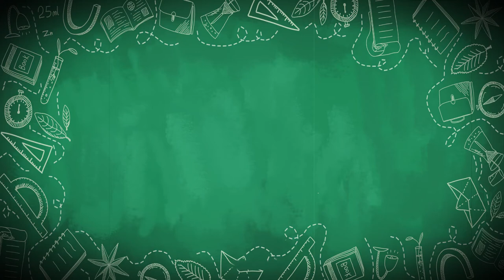毛小孩新商機-貓咪養老院【CC字幕】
根據政府統計，台灣的毛小孩(犬貓數量)在2021年成長超過15歲以下的孩童數，毛小孩商機不可限量。但如果這些犬貓的主人比牠們提早離開人世，這些寵物該怎麼辦呢？在美國與英國已出現「貓咪養老院」囉，這集就讓Oma帶大家來探索這毛小孩的新商機!